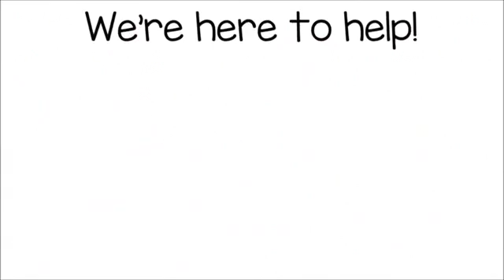Harvard IL Roof Repair | TOLL-FREE